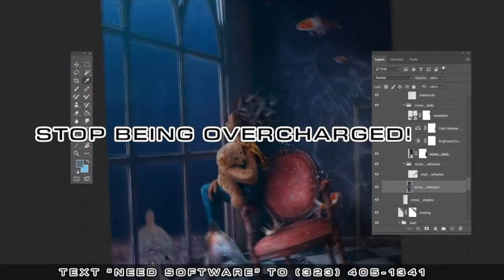Cain Velasquez: Should We Give A Pass To People Who Assault Child Molesters?